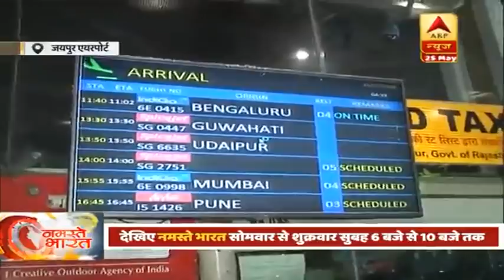Lockdown: जयपुर एयरपोर्ट से देखिए ग्राउंड रिपोर्ट | ABP News Hindi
Lockdown: जयपुर एयरपोर्ट से देखिए ग्राउंड रिपोर्ट